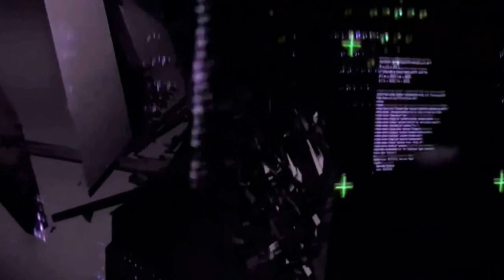ANONYMOUS WORLD LEGION COUNCIL - WorldWidePurge Rock Night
Live footage @ Copperfields 26/09/15 with Gothenburg-based death metal bands WASTE OF DENIAL and DISREGARD, aswell as Stockholm's MONOSCREAM.
With Waste of Denial going first, followed by Monoscream and Disregard as the headlining act.